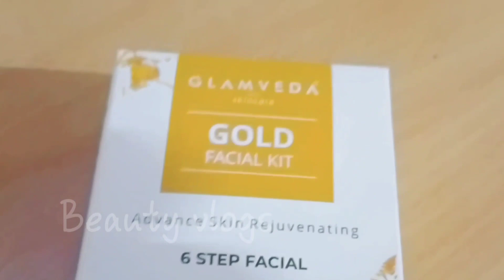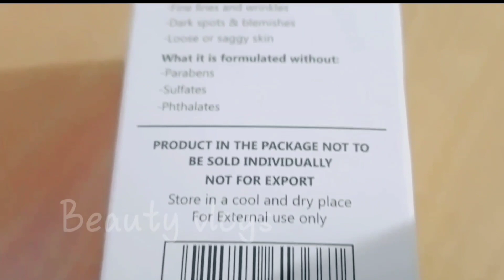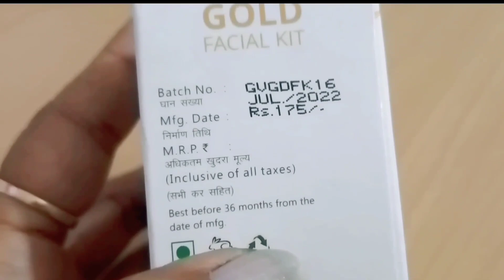Glam Veda gold Facial Kit Review + Demo Anti Tan Brightening /Step By Step Facial#beautyvlogs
Glam Veda gold Facial Kit Review + Demo Anti Tan Brightening /Step By Step Facial.

Hey beautiful
Aaj aapke liye mei ek esa facial leke aai hu jo aapke skin ko dega instant glow so all my beautiful friends is ke liye ek baar video ko jaroor dekhe or agar video pasand aati hai to like share and subscribe kare Thankyou for watching 🙏